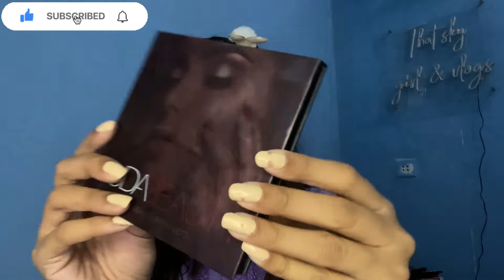AFFORDABLE PRODUCTS ||Makeup+outfit|| Makeup with purple dress 💁‍♀️